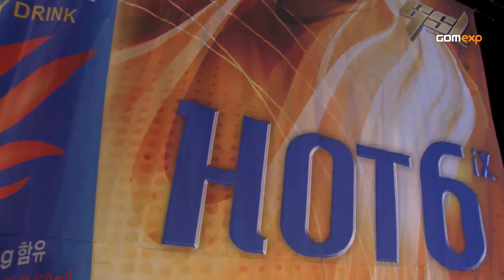Code S Ro32 Group D Match 2 Set 2, 2014 GSL Season 1 - Starcraft 2